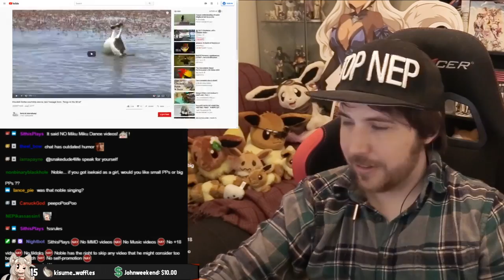Tango dancing ducks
Sellout Sunday oh no (29/12/2019): 01:34:07